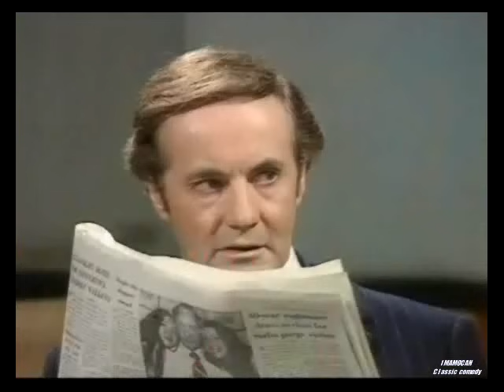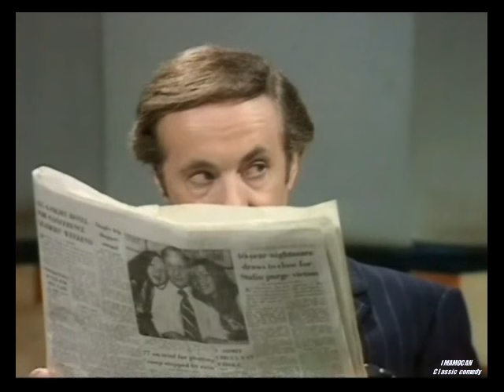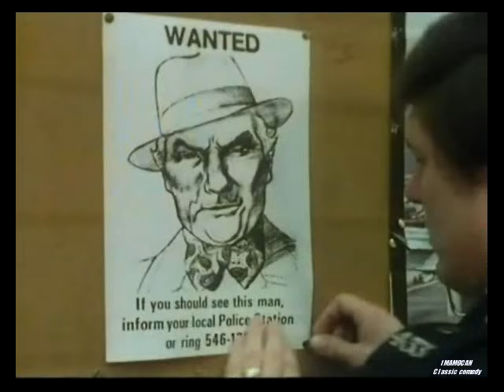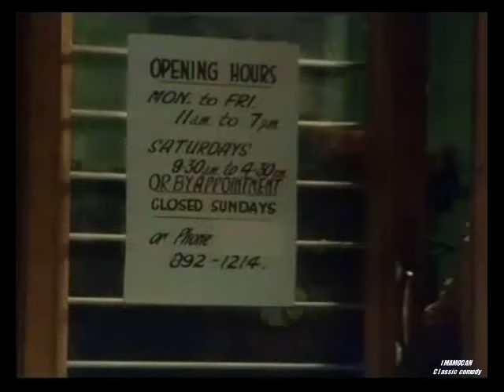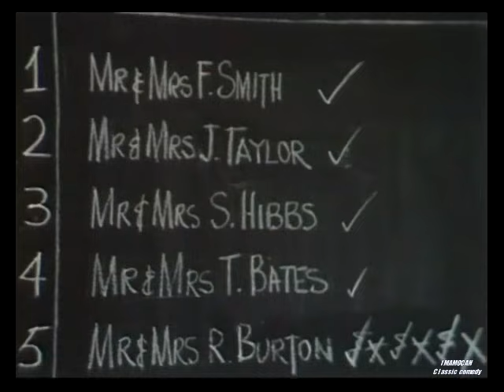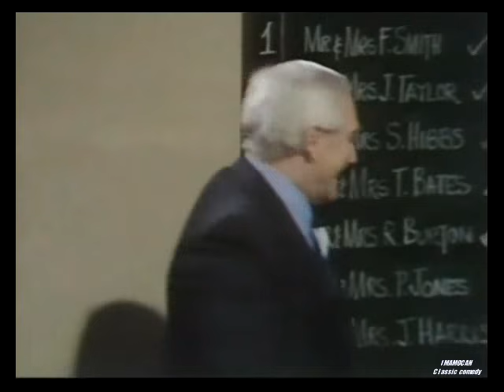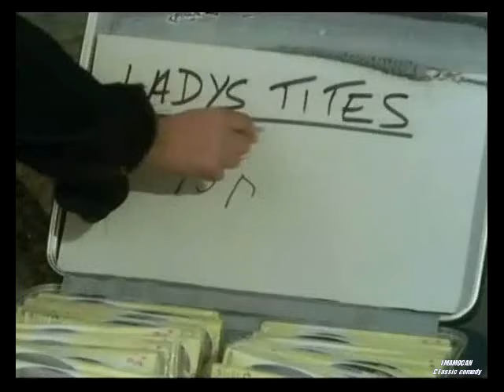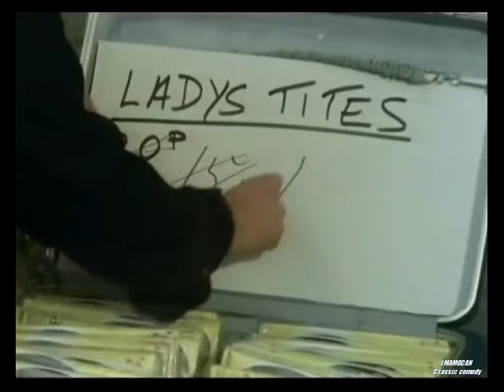The Dick Emery show Part three